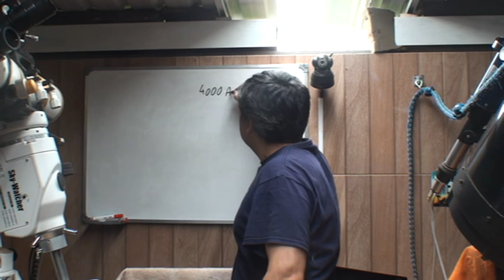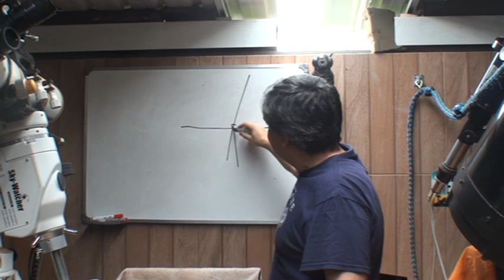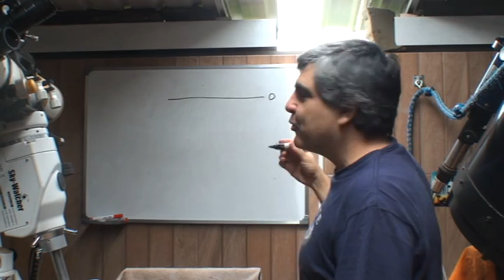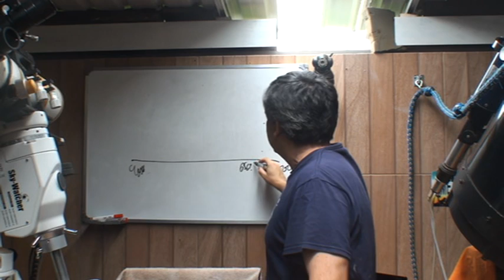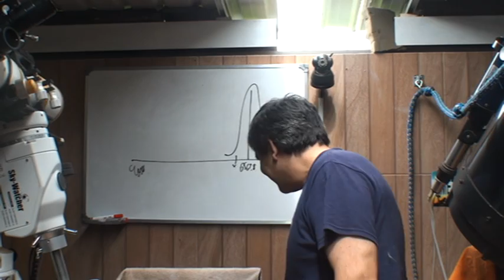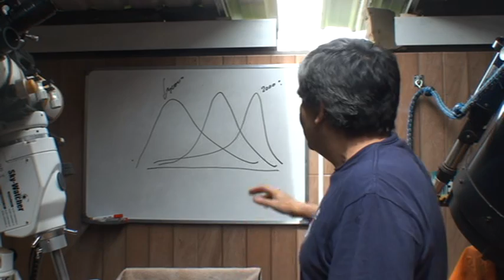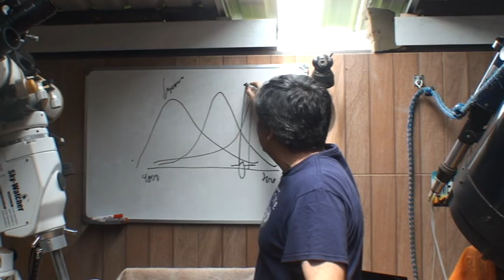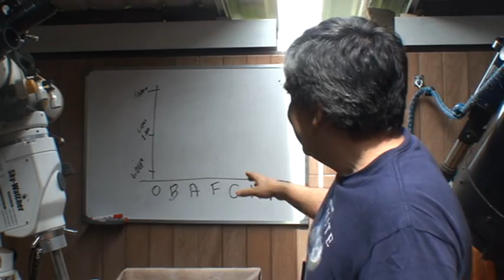Apresentação 3 - Introdução a espectroscopia (1a. parte)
São apresentadas superficialmente noções básicas de física e astronomia como o disco de newton, linhas espectrais de absorção e emissão, corpo negro e diagrama Hertzprung-Russell